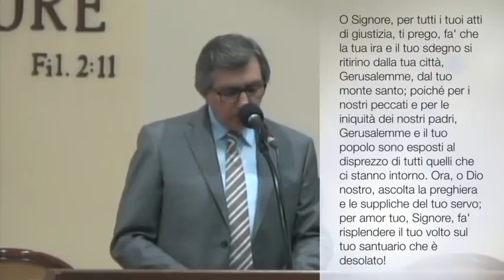"Non c'è lista d'attesa" - Daniele 9:16-19 (V. Nuzzo)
"Quando ci rivolgiamo a Dio in preghiera sappiamo che si innesca sempre una battaglia spirituale nelle sfere celesti. Quando ci mettiamo in preghiera tuttavia abbiamo la certezza che Dio considera la nostra causa, non ci mette in lista d'attesa, ma risponde al tempo giusto, secondo la sua volontà".

Predicazione della Parola di Dio registrata durante una nostra riunione di culto.